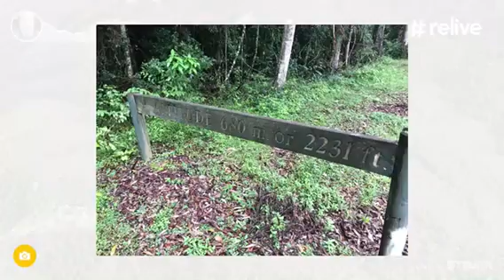England Creek 15km hike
Gabba stomp unlimited laps cross training